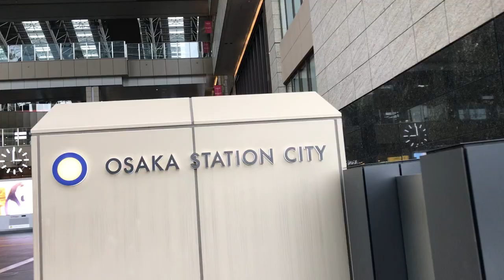JR大阪駅 中央北口 一人ひとりの思いを、届けたい JR西日本